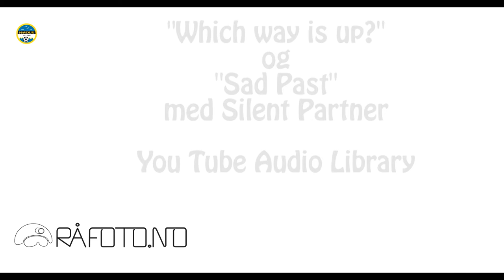Stangeland Arena Åpning - nedkortet versjon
Åpningen av Stangeland Arena i Sola. Havdur IL.